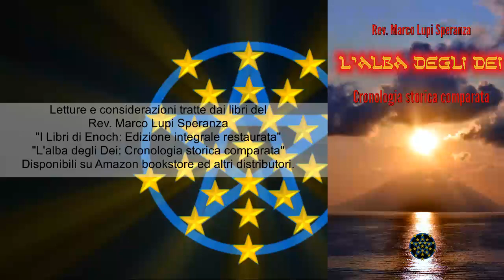Enoch: 12. I 10 Cieli [ITA]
Le radici preistoriche della religione. La struttura del paradiso e le entità metafisiche che lo popolano, secondo i testi enochiani.
Registrazione del 23 gennaio 2020.
"I Libri di Enoch: Edizione integrale restaurata", "L'alba degli Dei", sono disponibili in libreria e sulle principali vetrine on-line.